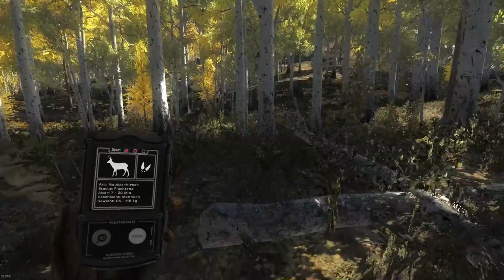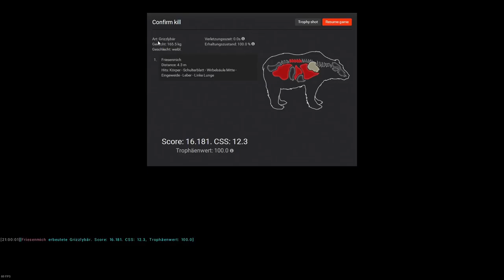thehunter - Timbergold Trails - MP mit dem Harm #9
Der Harm und ich durchstreifen das neue wunderschöne Revier Namens "Timbergold Trails"